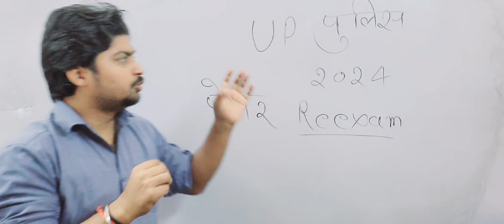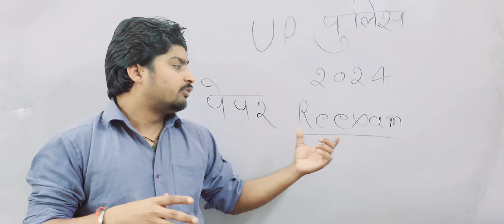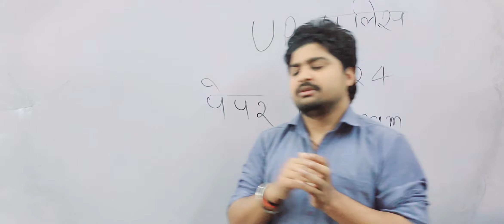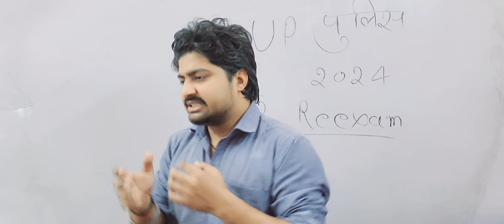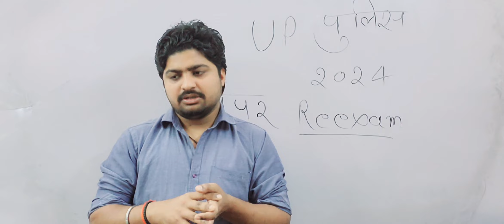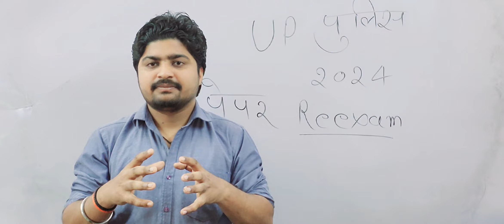उत्तर प्रदेश पुलिस भर्ती पेपर रद्द | UPP constable bharti Cancel | क्या धरने से शिक्षक भर्ती आयेगी